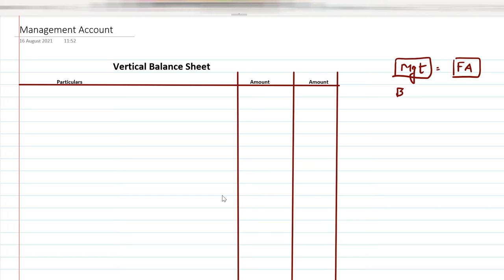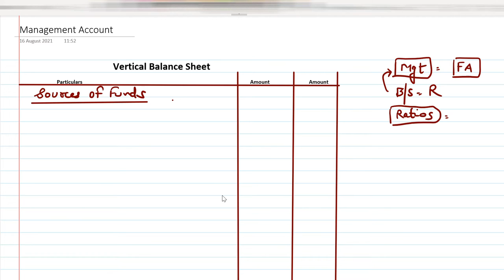Vertical Balance Sheet Format | Format of Vertical Balance Sheet | By Rahul Mohile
For Online Courses:- Click Below!!!